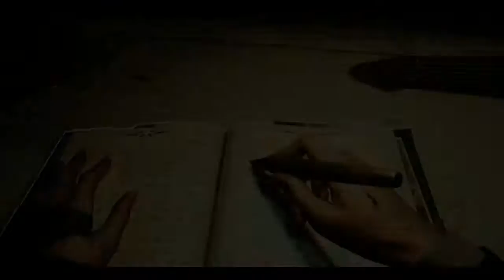9 Dr Jeckel and Ms Psycho - Dishonored 2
Well, the story in this game is darker then the original.